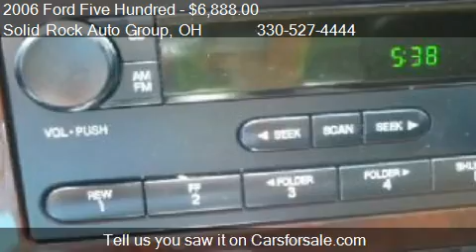2006 Ford Five Hundred Limited - for sale in Garrettsville,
Solid Rock Auto Group
9995 State Route 88
in Garrettsville, OH 44231

Come test drive this 2006 Ford Five Hundred Limited for sale in Garrettsville, OH.

2 OWNER**NO ACCIDENTS**COPY OF CARFAX ON FILE**
3 MONTH 3 THOUSAND MILE WARRANTY INCLUDED ON ALL QUALIFING VEHICLES!!LEATHER**HEATED SEATS*POWER
SEATS**POWER MOONROOF*POWER WINDOWS*POWER LOCKS*
CRUISE*CD*ALLOY WHEELS WITH GREAT TIRES**NADA
SUGGESTED RETAIL IS OVER 8525!!SUPER CLEAN**NON
SMOKER!!.**OUR PRICING STATEGY** We shop EVERY vehicle we take in out OVER A 200 square mile area against vehicles with comparable equipment and miles to ensure you the most value for your hard earned money!**PURCHASE WITH CONFIDENCE** NO lemons, buybacks, salvage, flood, or bad odometer vehicles EVER get by us. Ask us to see the Carfax report for yourself!EXTENDED SERVICE CONTRACTS AVAILABLE ON ALL VEHICLES.WE ACCEPT CASH,CHECK AND MAJOR CREDIT CARDS. WE SELL OUR VEHICLES AT A FRACTION OF NEW CAR DEALERS THANKS TO OUR WHOLESALE APPROACH TO BUSINESS COME GET A ROCK SOLID CAR AT A ROCK BOTTOM PRICE CALL US TOLL FREE